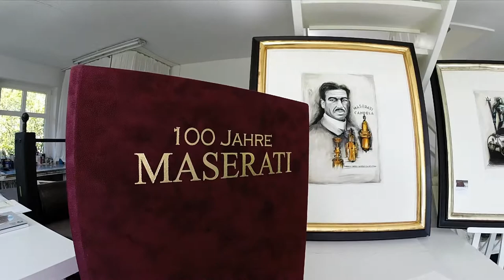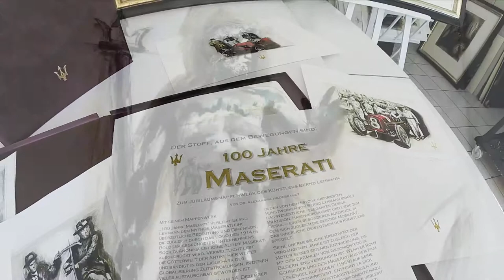100 Jahre Maserati - Ein Mappenwerk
100 Jahre MASERATI -
ein Jubiläumsmappenwerk.

Mappenwerk mit 30 nummerierten, signierten Giclée -Drucken.
Mit einem Vorwort von Dr. Alexandra Hildebrandt.

Handgearbeiteter Veloureinband mit PRÄGEDRUCK in Gold.
Druck auf Matt FineART -- textured Albrecht Dürer 210 g/m2.

Format der Mappe 40 x 50 cm.
Auflage: 100 nummerierte und signierte Mappen.

ARTIKEL - Nr. 2014 - MASERATI -- Mappe

Maserati -- Celebration of the myth
With his portfolio work "100 Years of Maserati" Bernd Lehmann gives the myth Maserati a timeless meaning and dimension that is also expressed by the company logo of the in Bologna in 1914 founded Societa Anonima Officine Alfieri Maserati. Worldly lives the gods of the ancient world on here and curbs in the Liquid-era of globalization, in which many things have become interchangeable.

The company took on 14 December 1914 on its activities, led by Alfieri Maserati and his brothers Ettore and Ernesto. Together they shared their enthusiasm for technology and speed. After the death of Alfieri in 1932, the fourth brother, Bindo, joined the company. The fifth brother, the artist Mario, had in 1926 designed the brand logo: It was from the beginning of the trident with the underlying lettering Maserati. With the trident Poseidon / Neptune calmed the seas, waves and water. Against this background, it is -- in the best sense of the word -- more than an idea that "sprang" from the Neptune fountain in the hometown of the founding family Maserati.

The brand stands for understated and timeless modernity, which was also appreciated by Peter Sellers, the singer Sandy Shaw, Peter Ustinov, Alain Delon, Luciano Pavarotti, Kirk Douglas, Glen Ford, Rock Hudson, David Niven and Alain Delon and in their own way embodied. A Maserati was also the unmistakable Supporting Actor in the American film "Ocean's Thirteen" and in the French film "Intouchables".

In the inspired history of the art works of Bernd Lehmann receives the essentials -- Elegant design, precision craftsmanship and attention to detail -- a special expression, in which at the same time intellectual mobility, reflects the inner being moved by the artist.
His immense creativity of recent years is also the engine of his own development, which is closely connected to the telling of history(ies) in images. When he interprets Romy Schneider and the Maserati from the movie "Highway to Heaven" (1959) in his own way, he moves away from pure product representations and adds an emotional component that gives the overall design a soul. Since a car like the Maserati is always for the better and faster self of a human being -- only the fact that an external engine, that like strays as here, creates the forward movement, will ensure not to stay on the track and thereby secure the pole position in the markets of tomorrow.

Text: Dr. Alexandra Hildebrandt (translated from German)